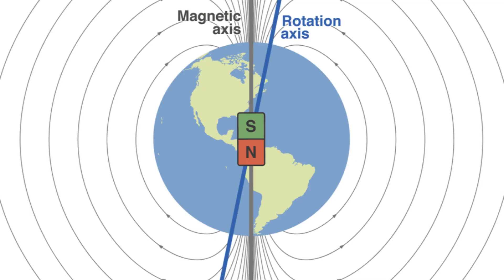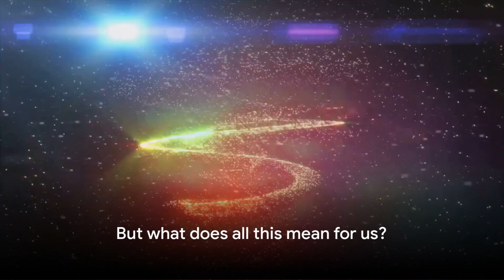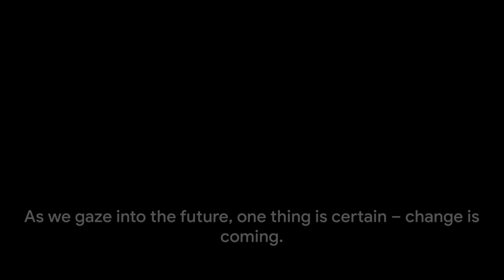The Impending Pole Shift: What to Expect?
Pole Shift 2025: Are You Ready?

Have you ever wondered what would happen if the Earth's poles suddenly shifted? In this fascinating video, we explore the concept of pole shifts and their potential impact on our planet. Join us as we delve into the science, spirituality, and conspiracy theories surrounding this enigmatic phenomenon.

OUTLINE:

00:00:00 The Enigma of Pole Shifts
00:02:07 The History of Pole Shifts
00:04:12 The 2025 Prediction
00:06:15 The Aftermath
00:08:05 The Final Word